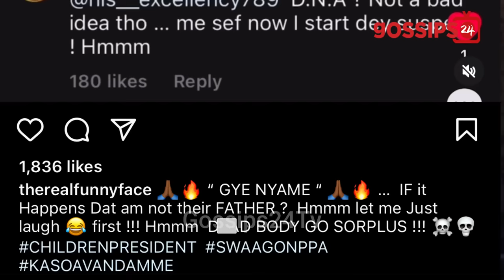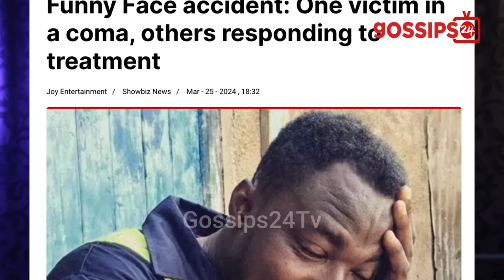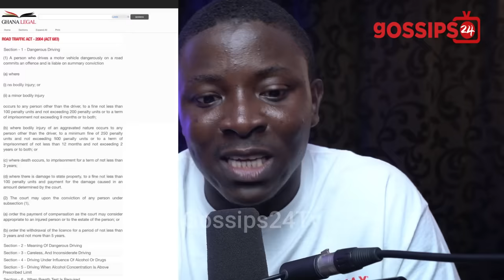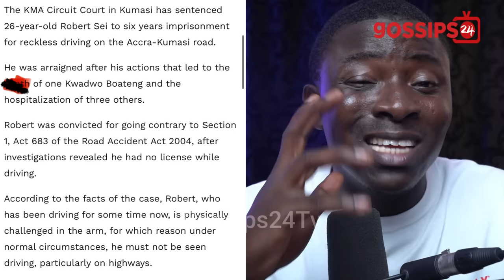Funny Face To Spend Two Weeks In Cell For Using Car To H!t 5 People; One In Coma